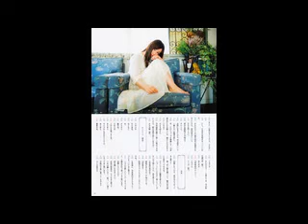Hoshino Minami 星野みなみ / Imagine Dragons - Shots (SAVOY & Summer Was Fun Remix) [No Copyright Music]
Hoshino Minami 星野みなみ
Music: Imagine Dragons - Shots (SAVOY & Summer Was Fun Remix) [No Copyright Music]